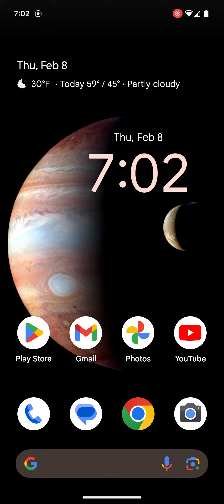I'm running out of ideas